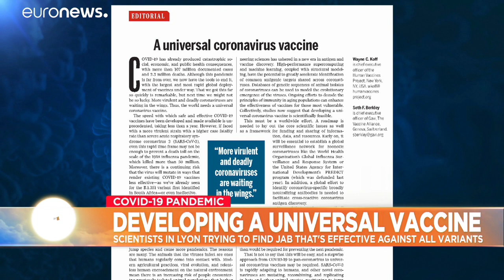Scientists race to find a 'universal vaccine' effective against all COVID-19 variants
Delphine Guyon-Gellin is the manager of the 'universal vaccine' project at Osivax based in Lyon. She says, "We are targeting a part inside the virus, which is not accessible for the antibodies, so we train the immune system to develop another type of response: a cellular immunity"